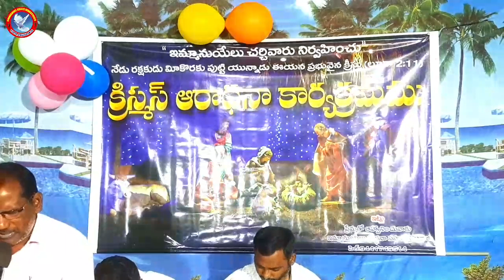RANASTHALAM CHRISTMAS MEETING 🎄